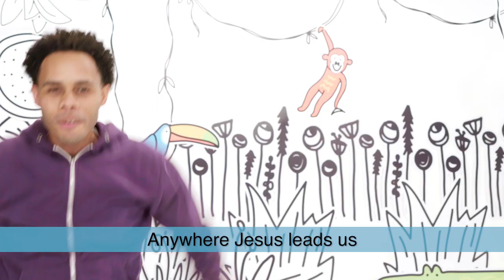Follow On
Follow On is from the All Good Dance Moves DVD.

Interested in showing this video in a Church environment? Find this video and ministry resources like it